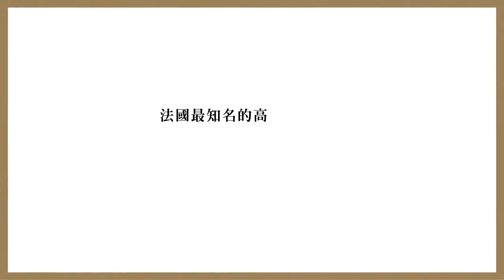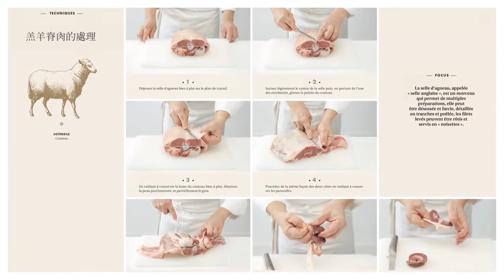FERRANDI斐杭狄法國高等廚藝學校 經典廚藝聖經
〈本書獲獎〉
◎榮獲『2015世界食譜書大獎Best Cookbook of the Year』
◎『2014年美食書籍最高榮譽Le Grand Prix de Livre Gourmand Figaro』
◎『近二十年最佳食譜書Best Cookbook of the Last 20 Years』

FERRANDI斐杭狄法國高等廚藝學校－經典廚藝聖經Ⅰ（上冊）：全世界頂尖主廚熟知的料理技巧，網羅所有料理製作必備的知識與絕竅（高湯、原汁、醬汁●蛋●海鮮●牛羊）

FERRANDI斐杭狄法國高等廚藝學校－經典廚藝聖經Ⅱ（下冊）：全世界頂尖主廚熟知的料理技巧，網羅所有料理製作必備的知識與絕竅（豬●家禽●蔬菜●穀物●菇蕈●麵食與義麵餃●水果）

全世界頂尖主廚熟知的料理技巧，看圖學技巧的料理技術百科！

　　在此獻上《FERRANDI斐杭狄法國高等廚藝學校》的『經典廚藝聖經』。這是一本食譜書，就像書店架上為數眾多的那些？我們不這麼認為，也不希望如此，這本書不只是食譜配方。

　　書中當然包含了食譜（143道），但對於充滿熱情的料理人，不論是經驗豐富的愛好者、還是選擇學習這項技藝的年輕廚師，我們都希望能為他們提供更多：1500張按照步驟進行的技巧手勢、專業人士的建議、主廚的「訣竅」，與紮實的基礎。而本書的獨到之處，在於以巴黎《FERRANDI斐杭狄法國高等廚藝學校》的教育方式進行教學，不論是法國國內還是世界各地的讀者，都能猶如親臨學校學習法國高等廚藝一般。

　　我們的教學方式經得起考驗；成功的畢業生、同業的認可和最出色主廚的支持，都可做為證明，更別提這間學校的歷史已經超過90年！90年的歷史，或者說傳統的專業技術和創造力，構成了一種和諧。這就是為何您將在本書中看到，同一道食材依照對基本技術的掌握，和個人的進步而定，可能會有不同的詮釋或組合。

　　這本『經典廚藝聖經』進一步網羅所有麵包製作必備的知識，將料理從食材開始，選擇、處理、烹調、應用…，每一個步驟與環節除了詳細的文字外，再搭配上清楚易懂的圖解與分析，不只是全世界頂尖主廚熟知的料理技巧，值得收藏的寶典！更是可以翻書找解答，看圖學技巧的料理技術百科！

　　全圖解！各種關於料理的知識與技巧寶典

　　鉅細靡遺的以專業角度，傳授各種關於料理的科學知識與技巧，理解何謂小牛半釉汁？牛肉清湯的澄清？片魚—圓身魚（紅鯔魚rouget）、扁身魚（菱鮃barbue）的差別？繩綁全雞的技巧？每一個過程都講解得深刻、透徹，製作過程中的細節更是不放過的全圖解，讓你看得清清楚楚！

　　除了基本的材料配方與作法外，更精確的標示出－每種技巧的步驟、用具、重點提醒…等，完整圖示講解訣竅。依您的專長或經驗而定，可嘗試看起來最符合您能力的等級。這些食譜將讓您如受訓學生般進步。等級★適合經驗較不足的學習者；等級★★則適合已獲得認證的廚師；等級★★★需對烹飪技術有完美的掌握，以執行由傑出主廚－斐杭狄過去的畢業生、導師或副教授會議成員的著名食譜。可以確定的是，無論您的程度如何，請跟隨自己的慾望、樂趣，挑戰看起來似乎「複雜」，甚至是品嚐偉大主廚的獨創食譜。

　　FERRANDI斐杭狄校友－參與本書的米其林星級主廚們

　　愛曼汀‧雪儂Amandine CHAIGNOT、亞德琳‧格拉塔Adeline GRATTARD、安娜-蘇菲‧皮克Anne-Sophie PIC、方索瓦‧亞當斯基François ADAMSKI、雅尼克‧亞蘭諾Yannick ALLENO、費德烈克‧安東Frédéric ANTON、帕斯卡‧巴博Pascal BARBOT、亞歷山大‧布達Alexandre BOURDAS、米歇爾‧帕Michel BRAS、艾瑞克‧布里法Eric BRIFFARD、亞歷山大‧庫隆Alexandre COUILLON、尚‧庫梭Jean COUSSEAU、阿諾‧唐凱勒Arnaud DONCKELE、亞倫‧杜都尼耶Alain DUTOURNIER、菲利浦‧艾許貝斯Philippe ETCHEBEST、吉隆姆‧葛梅Guillaume GOMEZ、吉爾‧古戎Gilles GOUJON、艾瑞克‧蓋杭Eric GUERIN、威廉‧勒德William LEDEUIL、伯納‧勒彭斯Bernard LEPRINCE、雷吉‧馬康Régis MARCON、堤埃里‧馬克斯Thierry MARX、菲利浦‧米勒Philippe MILLE、奧利弗‧拿斯蒂Olivier NASTI、方索瓦‧帕斯多François PASTEAU、艾瑞克‧帕Eric PRAS、艾曼紐爾‧雷諾Emmanuel RENAUT、奧利弗‧羅林格Olivier ROELLINGER、米歇爾‧羅斯Michel ROTH和克里斯堤翁‧戴特鐸Christian TETEDOIE。